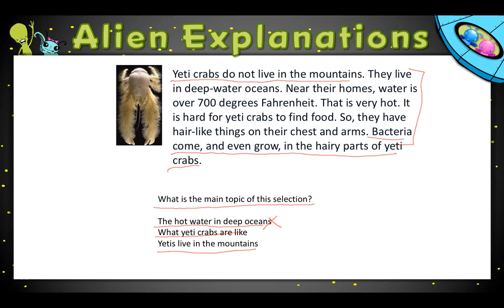1st Grade - Reading - Topics and Theme - Question Feedback - 152659